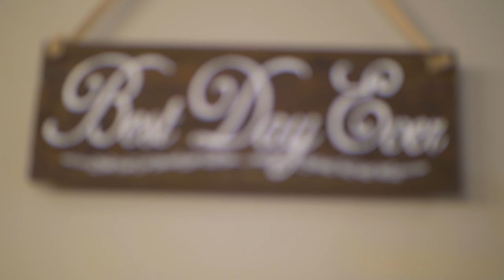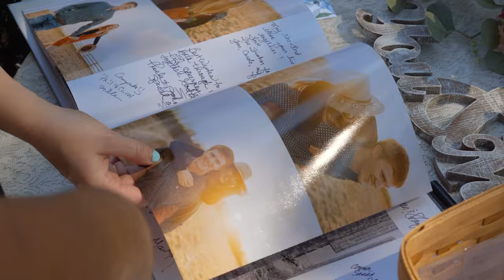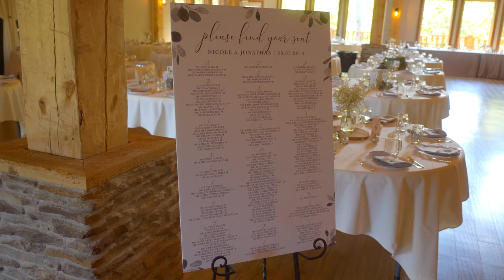Jon + Nicole | Stone Creek Lodge Wedding | Crawfordsville, Indiana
Music licensed through Tracks Music.